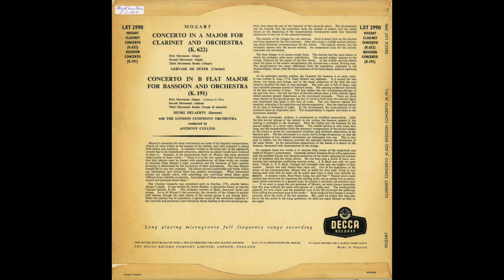Silent Tone Record/モーツァルトクラリネット協奏曲，ファゴット協奏曲/ドゥ・ペイエ,エレール,コリンズ,ロンドン交響楽団 LXT 2990/サイレント・トーン・レコード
モーツァルト(Mozart,莫扎特):クラリネット協奏曲(Clarinet Conceto,單簧管協奏曲)K.622，ファゴット協奏曲(Bassoon Concerto,巴松管协奏曲)K.191/ジェルヴァーズ・アラン・ドゥ・ペイエ(Gervase Alan de Peyer)(cl),アンリ・エレール(Henri Helaerts,亨利・赫拉茨)(fg),アンソニー・コリンズ(Anthony Collins,安东尼・柯林斯)指揮ロンドン交響楽団(London Symphony Orchestra,倫敦交響樂團)/英DECCA:LXT 2990 UK MONO Original/管理番号:10501/